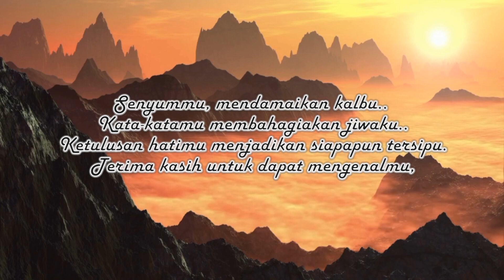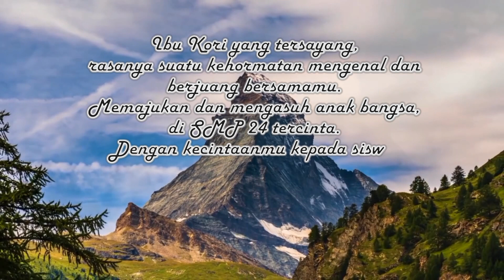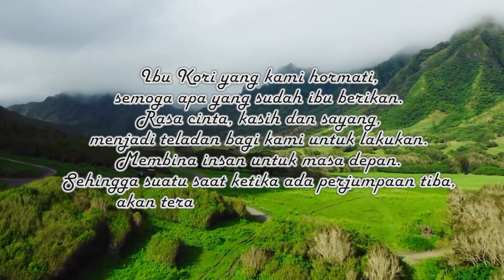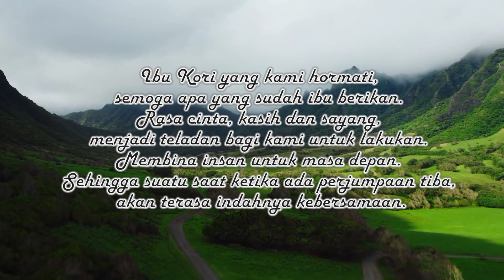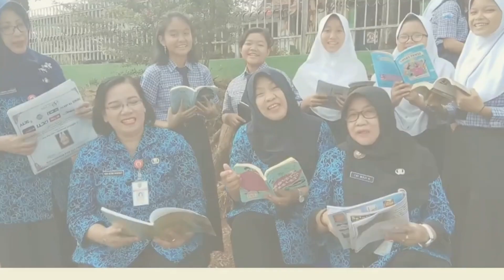Purnatugas Ibu Kori Retno Wuryanti, S.Pd. | Sosok Lembah Manah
Purnatugas Ibu Kori Retno Wuryanti, S.Pd. dari tugas kedinasan di SMP Negeri 24 Semarang.
Beliau adalah guru senior yang sudah mengabdikan dirinya sebagai pendidik selama kurang lebih 37 tahun lamanya dan mulai 1 April 2023, beliau sudah tidak bertugas secara kedinasan lagi di SMP Negeri 24 Semarang.
Beliau adalah seorang yang sangat bisa mengayomi sesama teman di lingkungan kerjanya dan dihormati oleh guru, dan siswa-siswinya.
Selamat purnatugas ibu, Sehat dan bahagia selalu bersama keluarga.